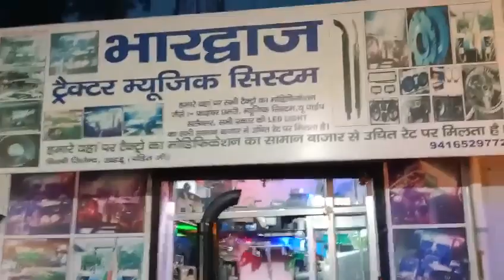bhardwaj music system savraj tractor modifi kiya